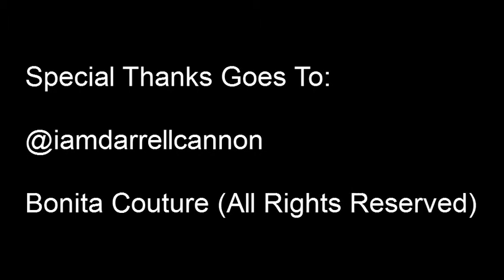Bonita Couture: Paint The Town Men Promo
Modeling isn't just for women its for everybody! Come check out this beautiful fashion show! This year the women and men will bring it!

Bonita Couture presents Paint the Town

November 29th 2014, 7pm
770 James L Hart Parkway, Ypsilanti, MI
Ticks on sale Now!

Special thanks:
Darrell Cannon for the walking men footage

And Golden Gate Prosuctions for the B roll (Last Years Show)